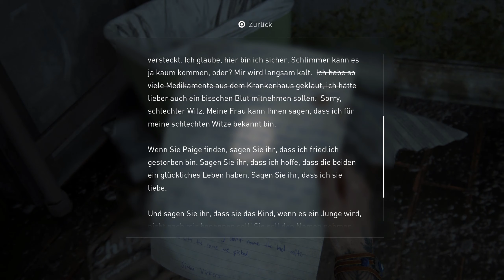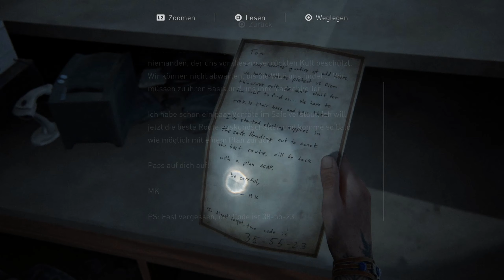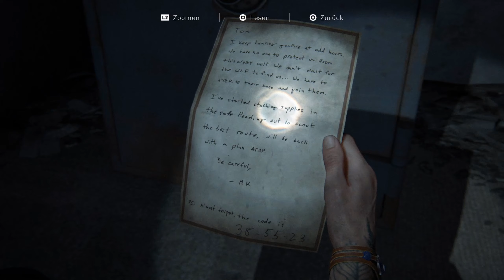Let’s Play The Last of Us 2 #023 [Deutsch] [2K] - Feindesgebiet der Seraphiten Sekte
«The Last of Us Part 2»
Plattform: PS4
Entwickler: Naughty Dog
Publisher: Sony Interactive Entertainment
Genre: Action-Adventure
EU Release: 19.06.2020